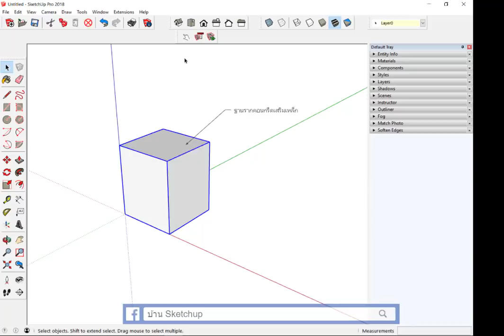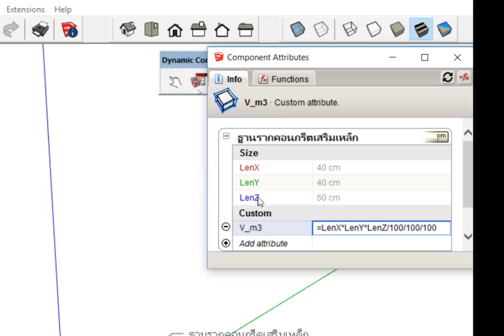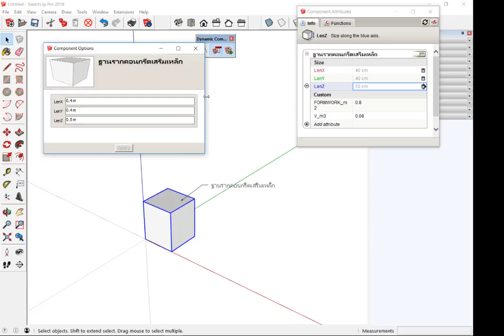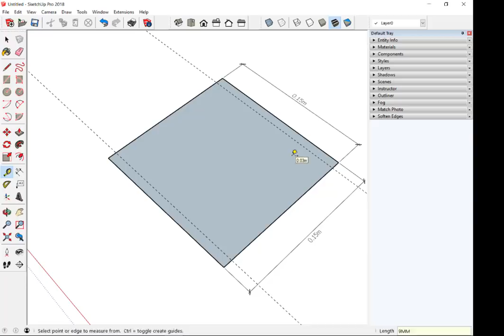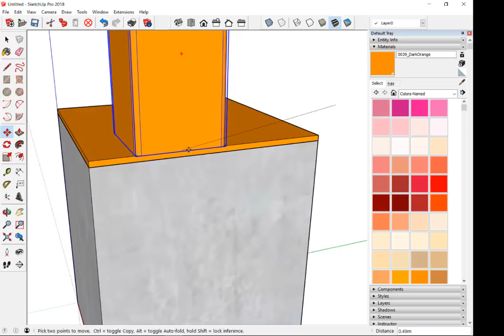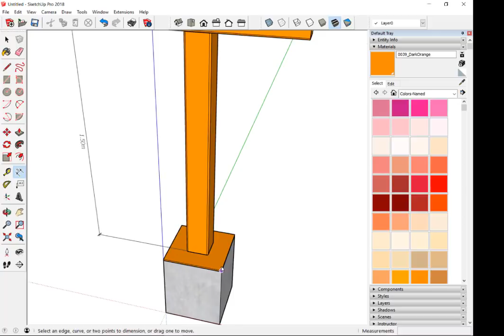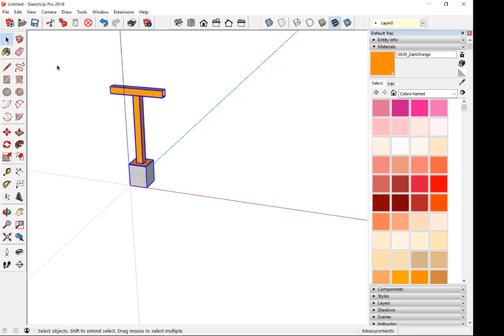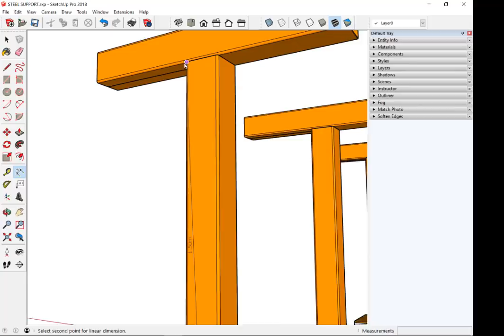งานอบรมพื้นฐาน SketchUp สำหรับงานก่อสร้าง บริษัทเบทาโกร วันที่ 11/12/2560 - ตอนที่ 04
เรียนรู้เพิ่มเติมได้ฟรีที่